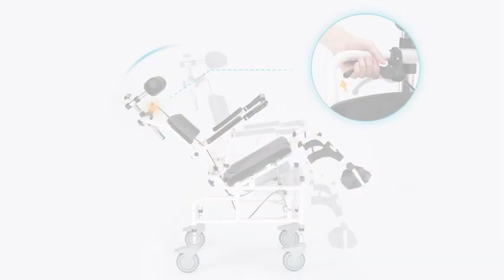OasisSpace Personal Mobility Assist Bedside Commode Toilet Chair